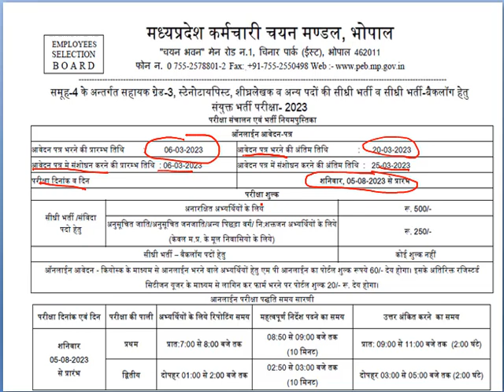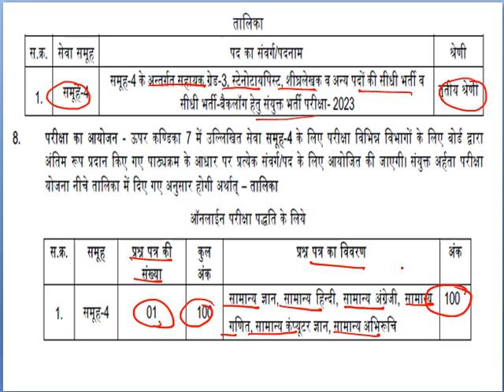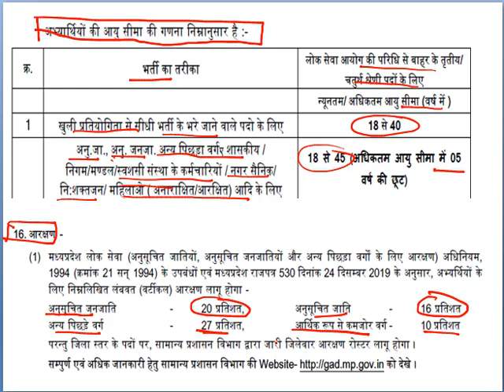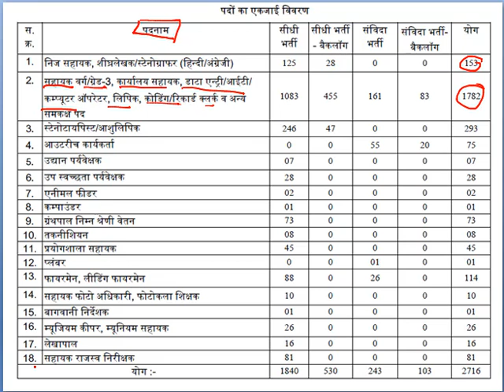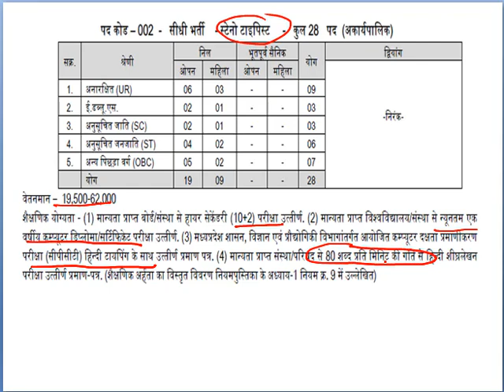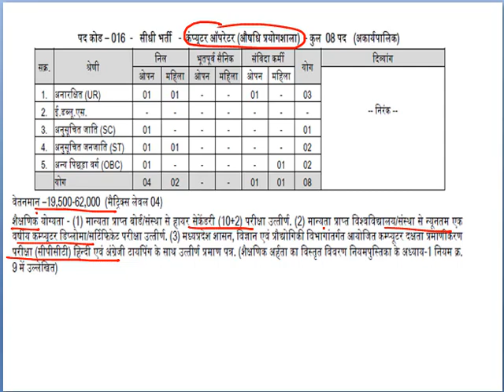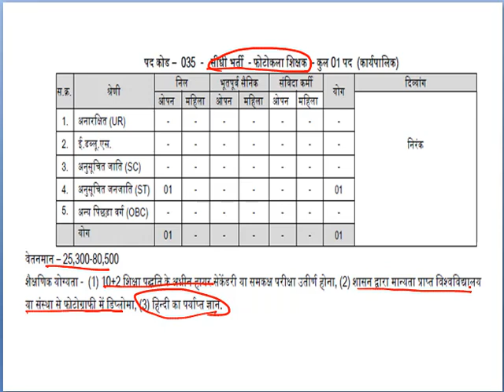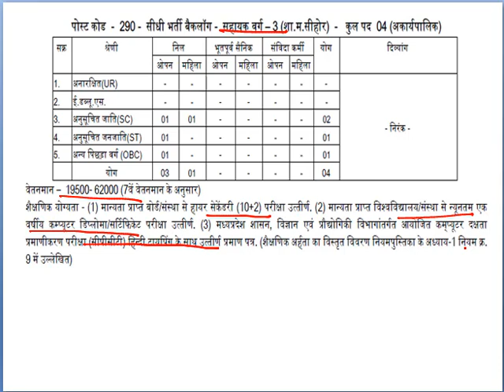MP GROUP 4 VACANCY 2022 | VYAPAM GROUP 4 VACANCY 2022-23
peb group4 vacancy 2022
mp vyapam vacancy 2022
मप्पेब
mppemppeb
Mp group 4 notification 2022
mppeb vacancy 2022
mppeb 2022 vacancy
mp vyapam exams
mp vyapam calendar 2022
mp vyapam 2022
Vyapam group 4 vacancy
patwari vacancy 2022 mp
Mp group 4 recruitment 2022